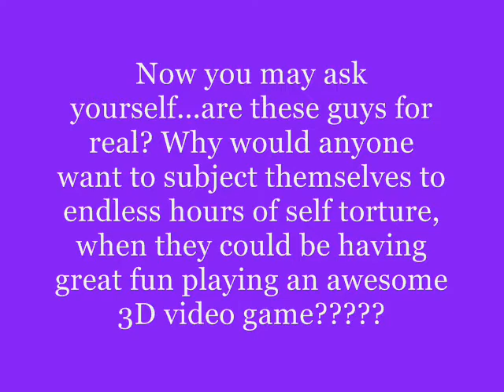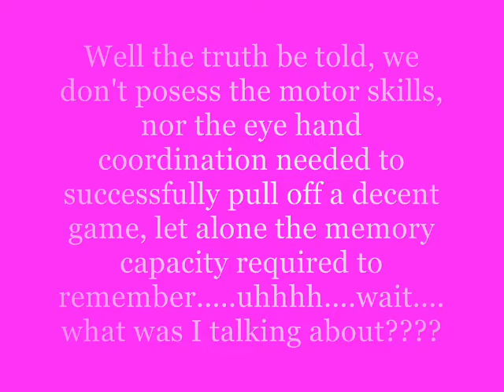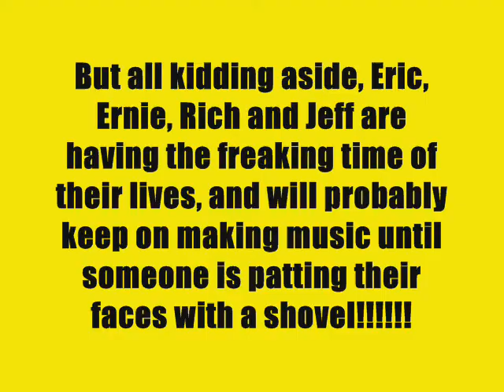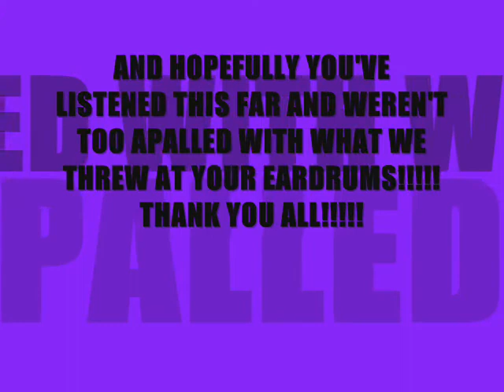BAY RUM Dark Angel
The song Dark Angel, by Bay Rum, recorded in a small home studio in Livermore California.